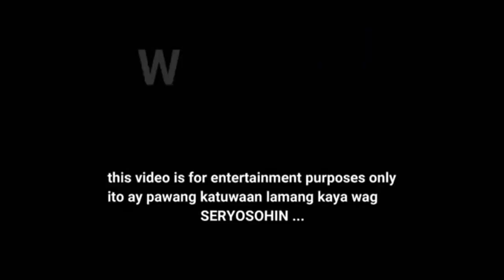Natisod, Nadapa pero NAGMAHAL | boys1